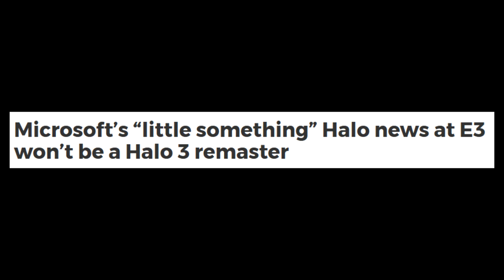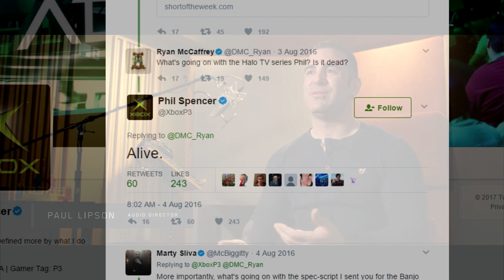Halo E3 2017 Trailers and Teasers - What You Need to Know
Along with fan releases like Installation 01 and Project Contingency, fans may expect Halo 6, Halo 3 Anniversary, teasers, trailers, halo world championship, or a Halo TV Show at Halo E3 2017 -- today we discuss all new Halo gameplay, leaks, and analysis that may come with E3!
Use our code to get a LootCrate!